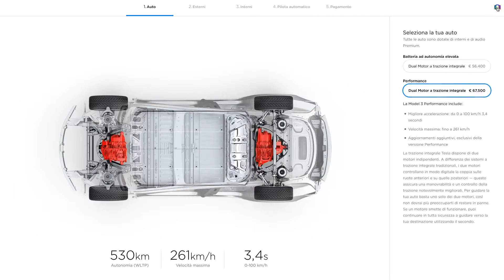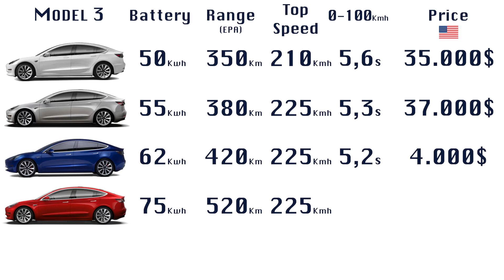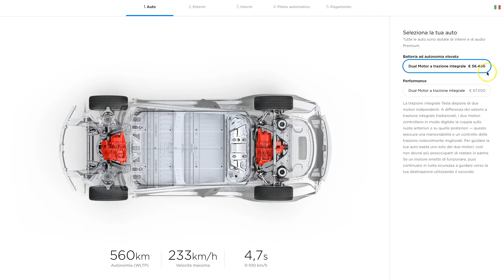Tesla Model 3: prezzi, batterie, autonomia e accelerazione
Tesla tutti parlano di Tesla, ne parliamo anche noi!
Tesla ha completato il suo configuratore in america presentando tutte le versioni con cui vendere la model 3, l’auto che dovrebbe essere la tesla per tutti.
Fino ad oggi Tesla, con la sua model s ed la model x, con prezzi sopra i centomila grani  era destinata a un target di lusso, nel 2016 con l’annucio della tesla model 3 con prezzo di  35.000 sembrava aver rivoluzionato la sua offerta.
Oggi, è configurabile online in america la tesla a partire da 35.000,00$, ma non solo, ha presentato tutte le versioni con cui sarà venduta la model 3. Proviamo a capirci di più e a calcolare quanto costerà nel mercato italiano.
I tempi di previsione probabilmente non sono lunghi, tra qualche mese i configuratori Europei potrebbero già avere le 4 varianti di model 3.